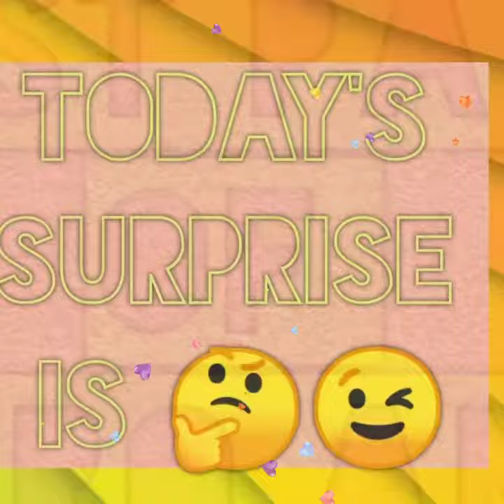TAMIL MOVIE BEST PAIRS👩‍❤️‍👨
TAMIL MOVIE BEST PAIRS OF HERO AND HEROINE 👩‍❤️‍👨